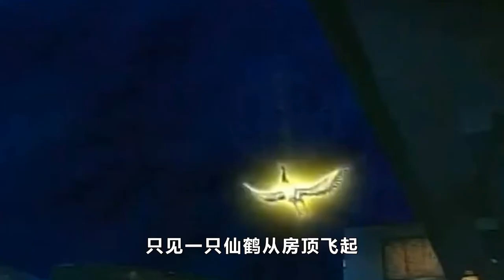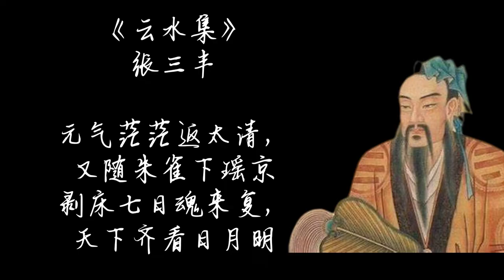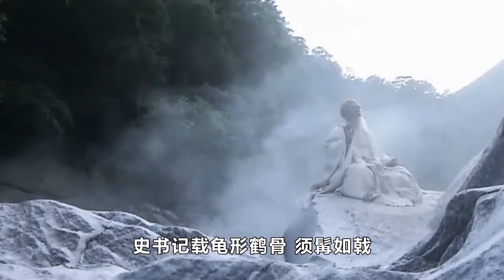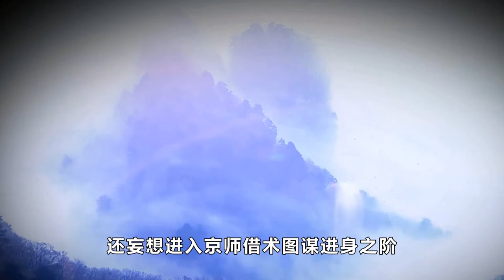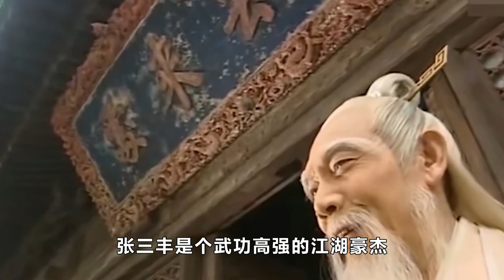道教仙人张三丰：让历史上多位皇帝求见不得，活了竟有200多岁？【抱朴工作室】